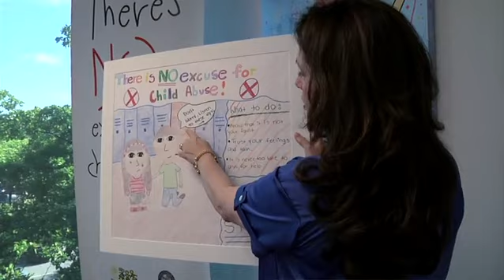Moms Who Give Back: Keeping Kids Safe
Moms Who Give Back: Keeping Kids Safe. Part of the series: Get Involved. Lissette Calderon talks about her life as a mother and a board member at Amigos for Kids, an organization devoted to preventing child abuse and neglect.